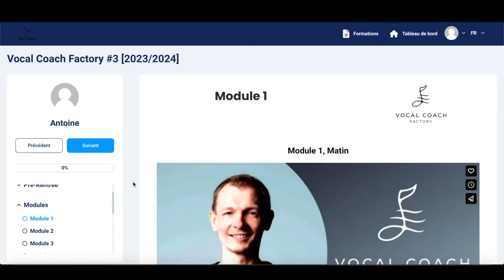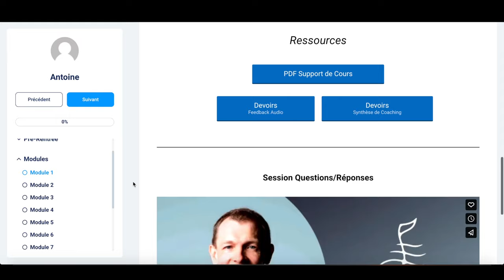FORMATION pour devenir COACH VOCAL, visite de la VOCAL COACH FACTORY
🎤 Envie de devenir un (excellent) coach vocal ?

Le résultat ?